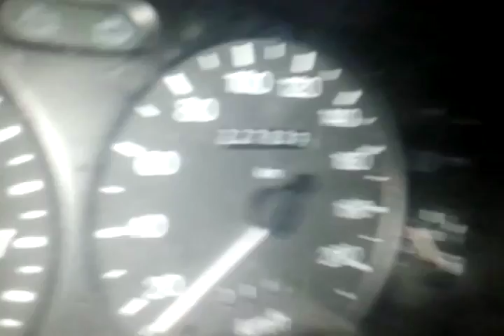2016 m. sausio 31 d.